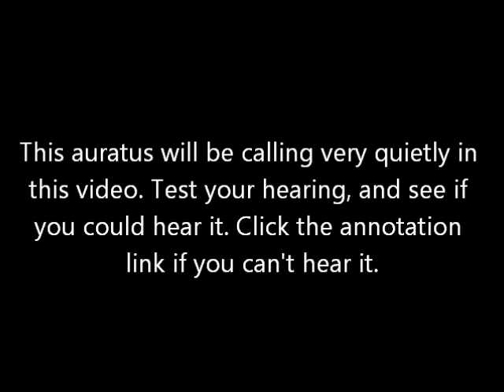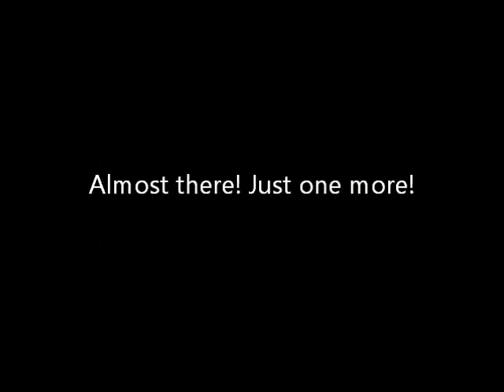Interactive Auratus Hearing Test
Take the Interactive Auratus Hearing Test and find out what species of poison dart frog you are!